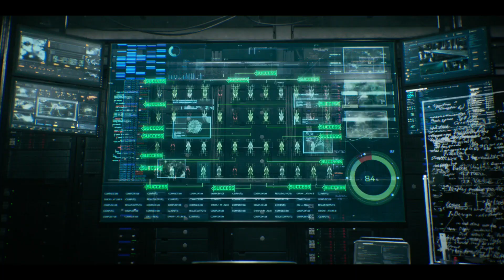Official Trailer | Resident Evil: Đảo Tử Thần | Beta Cinemas | Khởi chiếu 07/07/2023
Đặc vụ D.S.O. Leon S. Kennedy đang thực hiện nhiệm vụ giải cứu Tiến sĩ Antonio Taylor khỏi những kẻ bắt cóc, thì bất ngờ bị một phụ nữ bí ẩn ngăn cản. Trong lúc đó, đặc vụ B.S.A.A. Chris Redfield đang điều tra một đại dịch xác sống ở San Francisco mà chưa xác định được nguyên nhân lây nhiễm. Điểm chung duy nhất của các nạn nhân là tất cả đều ghé thăm đảo Alcatraz không lâu trước đó. Lần theo manh mối này, Chris và đồng đội tìm đến hòn đảo, nơi một cơn kinh hoàng khác đang chờ đón họ.